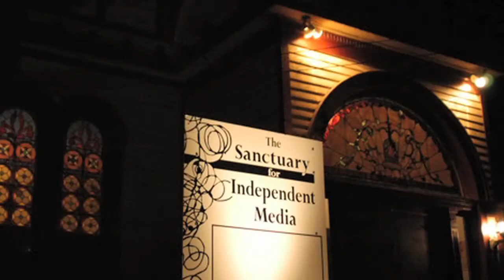Be The Media! The Art of Studio Portraiture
More than 500 free photos were given away to members of the North Central community by photojournalist Brenda Ann Kenneally on a beautiful day in December 2012 at The Sanctuary for Independent Media in Troy NY!

Funded in part by the New York State Council on the Arts and the National Endowment for the Arts "Our Town" program.